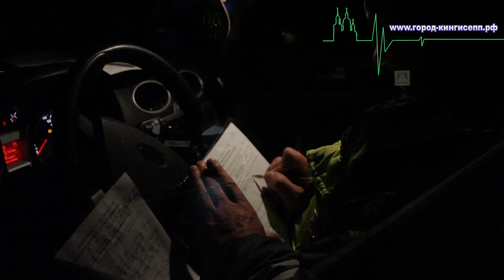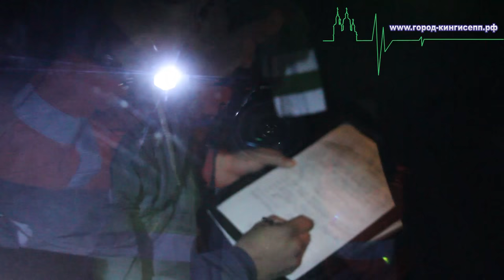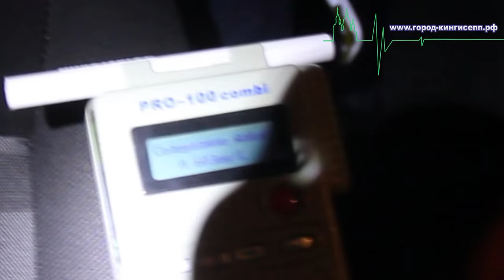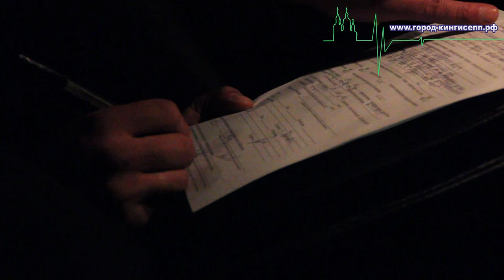Борьба с пьяными на дороге в Кингисеппском районе опасна и трудна